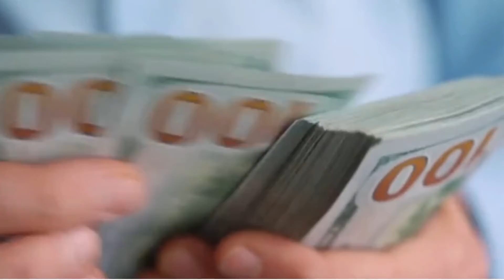Car Races that shaped Motor Racing | 24 hours of Le Mans | Top Delicacy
Car Races that shaped Motor Racing | 24 hours of Le Mans | 24 hours of Le Mans | Top Delicacy | Top Facts
About this video :
formula 1 live
formula 1 imola 2021
formula 1 qualifying live
formula 1 live streaming online free
formula 1 imola
formula 1 imola 2021 live
formula 1 fp2
formula 1 qualifying
formula 1 training
formula 1 top speed
formula 1 fp3
formula 1 2021 live
formula 1 free practice

car racing songs
car racing music
car racing kids
car racing movies full movie english
car racing sound
car racing video
car racing competition
des flip crash
le mans steve mcqueen
le mans 2019
le mans 66 full movie
le mans 24 hours
le mans 66 soundtrack
le mans trailer
le mans 2016

ferrari 488
ferrari f430 sound
ferrari 458 spider
ferrari f40 sound
ferrari 812 superfast
ferrari f1
ferrari sound
ferrari suv

racers vs cops
racers don't need girlfriends
racers helping each other
racers vs police
racers should race cops should eat donuts
racers that stopped the world
racers ark
racers edge

racers start your engines sound effect
racers songs